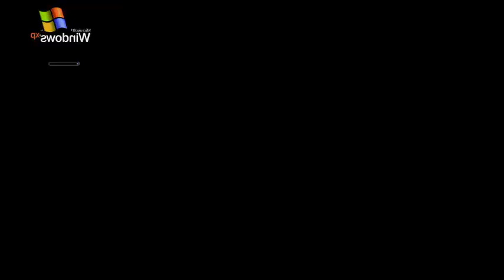[REQUESTED/NBK STYLE] NishanKaziYT's 41st Custom Source (ft. Finley) - Sparta Extended Remix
Requested by: @KIANTheSpartaReturns
Also @KIANTheSpartaReturns if you see this comment when i mention you, i recommend stop annoying my friend @SpaceboyYT just because he didn't listening to you mate, that's not how being best friends to him works tho, so please, STOP it i'm begging you, thanks.